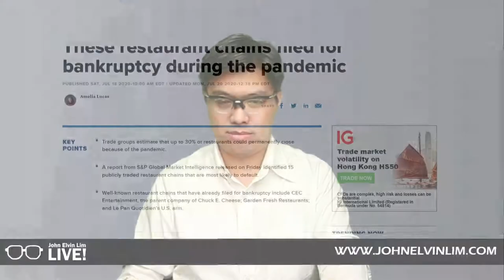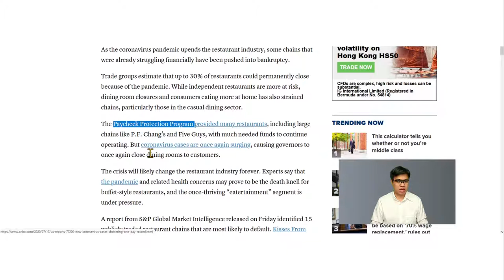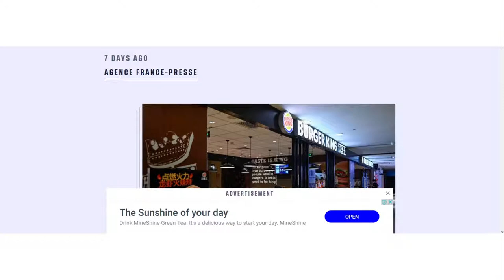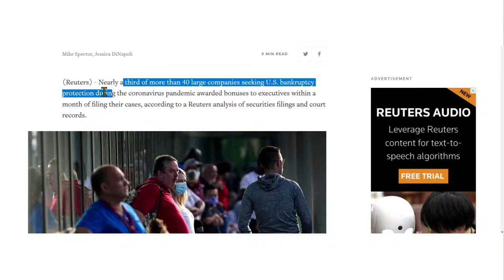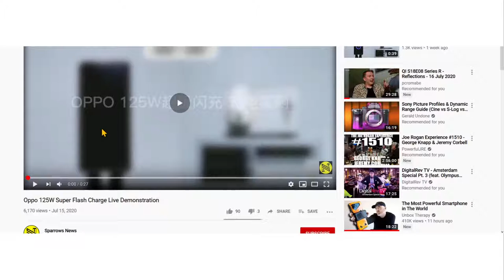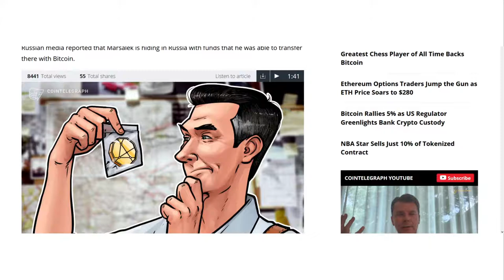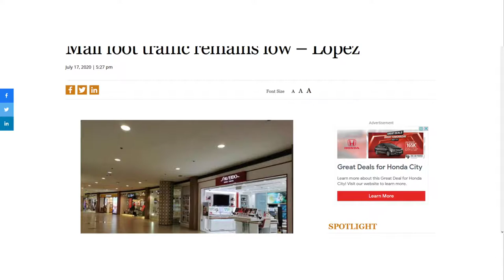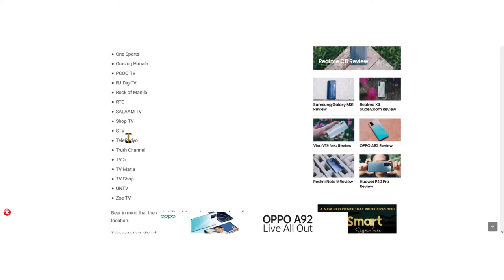Restaurant Chains Goes Bankrupt…. - John Elvin Lim LIVE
Stay up to date with the latest business news from here and around the world.